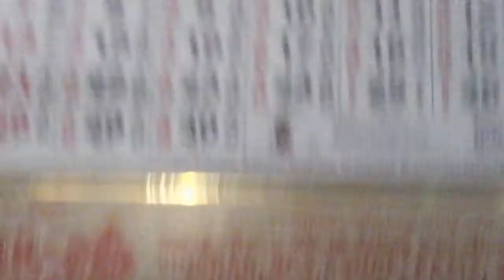Rainy day today